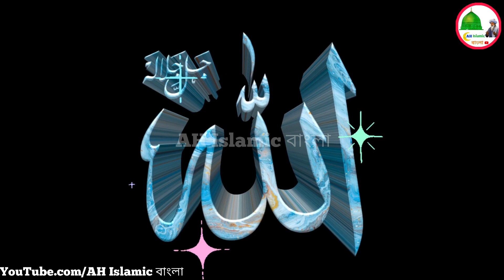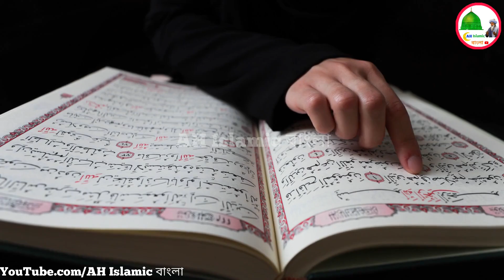বানরের দ্বারা আল্লাহ সাহায্য দেখে আপনি অবাক হয়ে যাবেন | আল্লাহ কুদরতের করিশ্মা | Islamic Bangla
আল্লাহ সাহায্য দেখে আপনি অবাক হয়ে যাবেন | আল্লাহ কুদরতের করিশ্মা | Islamic Bangla Story